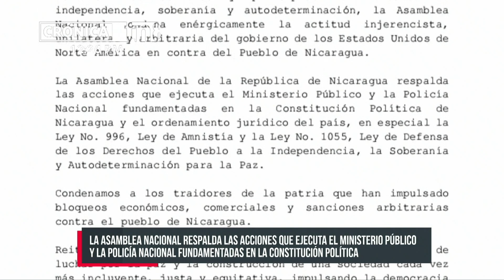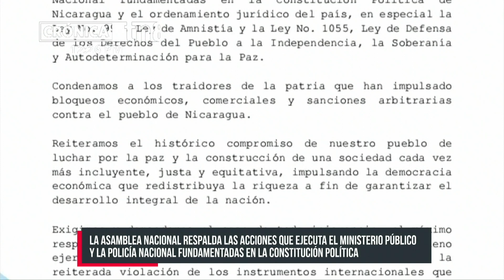Asamblea Nacional de Nicaragua condena la actitud injerencista de Estados Unidos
COMUNICADO

Ante el deber de las y los nicaragüenses de preservar y defender los derechos y principios fundamentales de independencia, soberanía y autodeterminación; la Asamblea Nacional condena enérgicamente la actitud injerencista, unilateral y arbitraria del gobierno de los Estados Unidos de Norte América en contra del Pueblo de Nicaragua.

La Asamblea Nacional de la República de Nicaragua respalda las acciones que ejecuta el Ministerio Público y la Policía Nacional fundamentadas en la Constitución Política de Nicaragua y el ordenamiento jurídicos del país, en especial la Ley No. 996, Ley de Amnistía y la Ley No. 1055, Ley de Defensa de los Derechos del Pueblo a la Independencia, la Soberanía y Autodeterminación para la Paz.

Condenamos a los traidores de la patria que han impulsado bloqueos económicos, comerciales y sanciones arbitrarias contra el pueblo de Nicaragua.

Lee también: Nicaragua tiene la Ley 1055 para sancionar la traición a la patria y defender la soberanía
Reiteramos el histórico compromiso de nuestro pueblo de luchar por la paz y la construcción de una sociedad cada vez más incluyente, justa y equitativa; impulsando la democracia económica que redistribuya la riqueza a fin de garantizar el desarrollo integral de la nación.

Exigimos y demandamos el cese de toda injerencia, el máximo respeto a la nación nicaragüense, a su soberanía y pleno ejercicio a la autodeterminación nacional frente a la reiterada violación de los instrumentos internacionales que rigen el derecho soberano de Nicaragua.